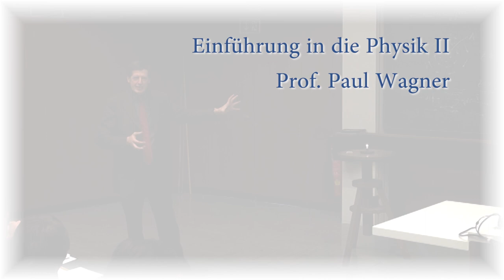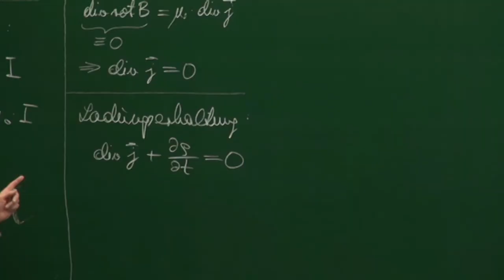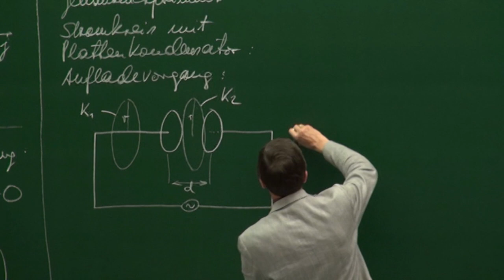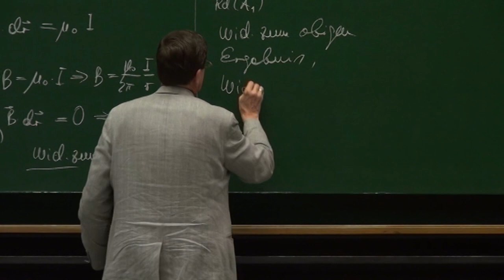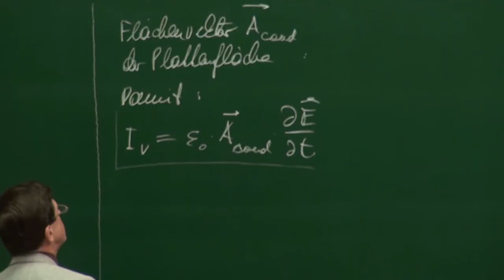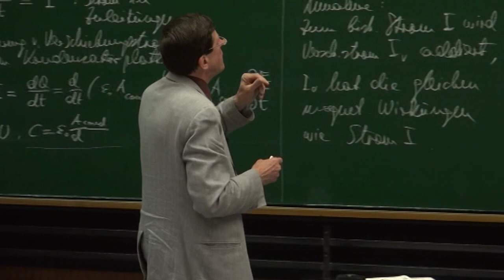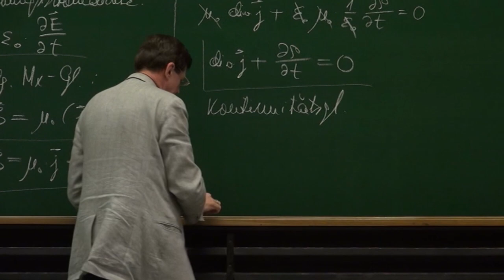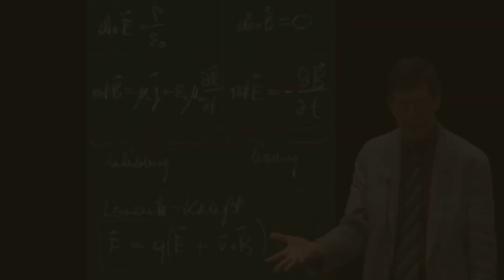PH II - 26 Maxwellscher Verschiebungsstrom